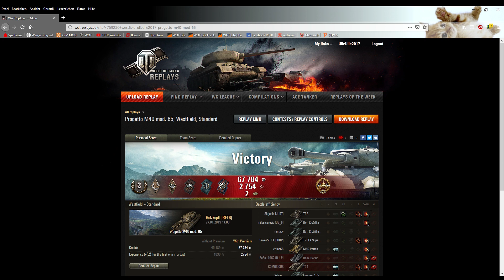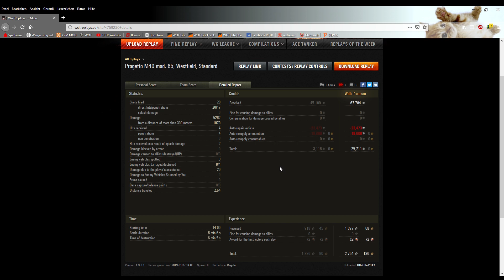Progetto M40 mod.65 / Westfield / 5300 Damage / 4 Kills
Besten Dank geht wieder an Holzi für das schöne Replay.

Der Progetto M40 mod. 65 ist ein italienischer mittlerer Panzer der Stufe 10.

1969 besuchte eine italienische Militärdelegation Deutschland, um den Kauf von Leopard-Panzern zu besprechen. Jedoch waren nicht alle Mitglieder mit der Delegation einverstanden, Fahrzeuge im Ausland zu erwerben. Die italienischen Militärexperten und Ingenieure legten die wichtigsten Anforderungen an einen künftigen Panzer fest: Neigungswinkel der Panzerplatten, gegossener Turm und Geschützblende, sowie ein leistungsstarker Motor von Mitsubishi. So sollte ein kleines, leichtes, bewegliches, aber perfekt gepanzertes Fahrzeug entstehen. Die vom SIFAR-SID gesammelten britischen und sowjetischen Entwicklungspläne wurden mit berücksichtigt. Die Entwicklung dieses Projekts wurde in der Entwurfs- und Modellierungsphase eingestellt.

Der Progetto M40 mod. 65 markiert das Ende seiner Linie italienischer mittlerer Panzer.